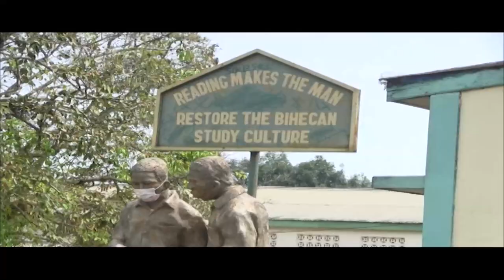Bishop Herman College infrastructural challenge